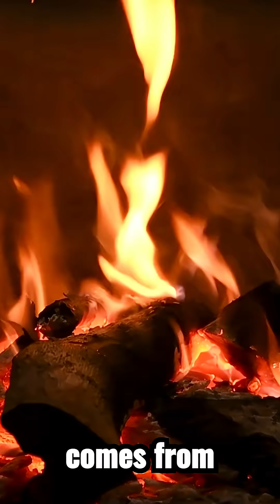Carbon Capture &Storage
🌍 Challenges and Limitations in Carbon Capture and Storage (CCS)
In this video, we explore the key challenges and limitations facing Carbon Capture and Storage (CCS) — a technology that promises to reduce greenhouse gas emissions and combat climate change. Explore the key challenges and limitations in Carbon Capture and Storage (CCS), a critical technology in the fight against climate change. This video delves into the technical, economic, and environmental hurdles faced by CCS, including high costs, energy requirements, long-term storage risks, and public acceptance. Understand how these factors impact the scalability and effectiveness of CCS as a climate mitigation strategy. Ideal for learners and environmental enthusiasts looking to deepen their knowledge of renewable energy and sustainable technologies.

🎯 What you'll learn:
✅ What is Carbon Capture and Storage?
✅ Major technical, economic, and environmental challenges
✅ Issues with scalability, cost, and energy consumption
✅ Public concerns and policy limitations
✅ Can CCS be a sustainable solution?

This is a must-watch for anyone interested in climate change solutions, renewable energy, and the future of our environment.

💬 COMMENT your thoughts on CCS – Is it worth the investment?